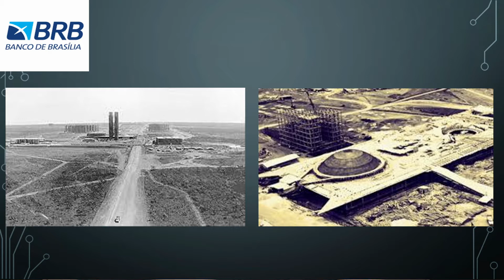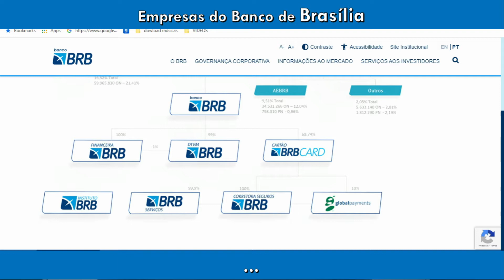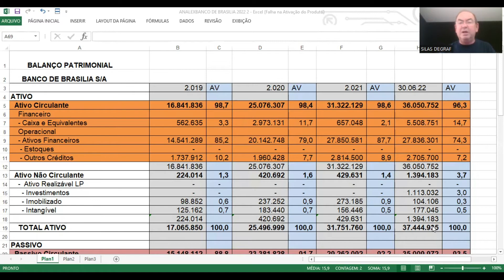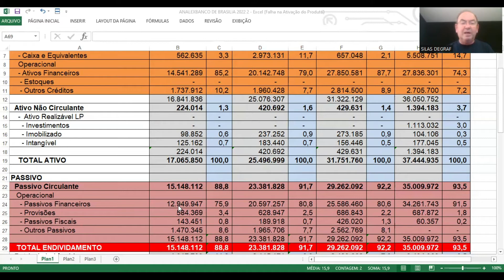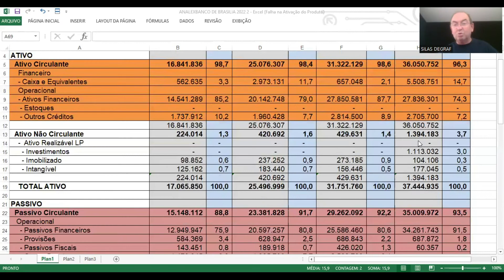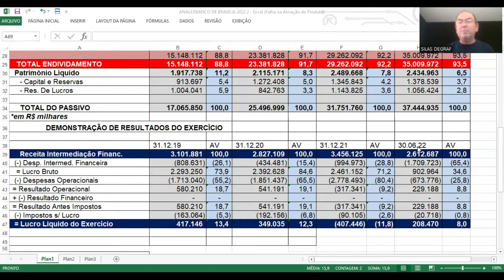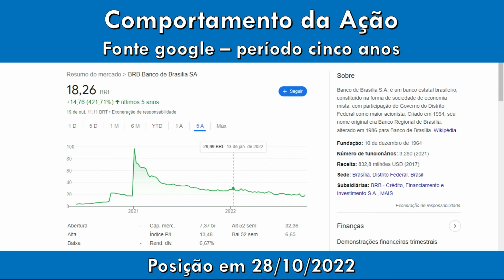BSLI3 - BANCO DE BRASÍLIA S/A ( BRB). ANÁLISE FUNDAMENTALISTA BÁSICA. PROF. SILAS DEGRAF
Análise das Demonstrações Contábeis para Investimentos em ações do BANCO DE BRASÍLIA S/A ( BSLI3). Um pouco de sua história e a análise de sua situação econômica e financeira.